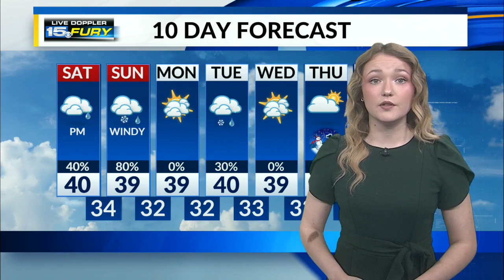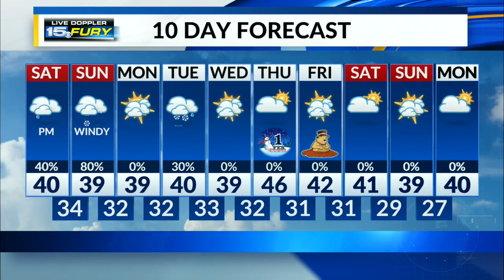Fog remains late this morning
We'll slowly see it dissipate over the course of the afternoon hours!